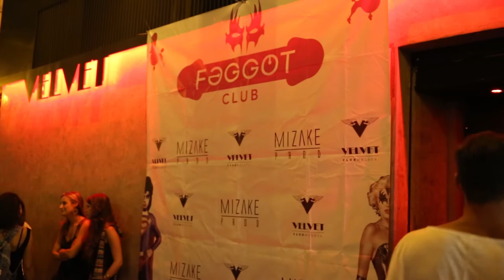Faggot Club Julio 2014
Quinta edición de Faggot CLUB en Velvet Club Málaga, una cita mensual en uno de los clubs más importantes de la ciudad.
Fiesta organizada por Mizake Prod.
Grabación y montaje Ibrahim Bray